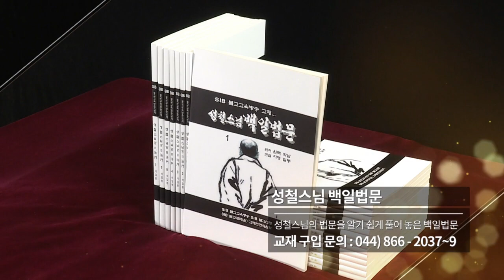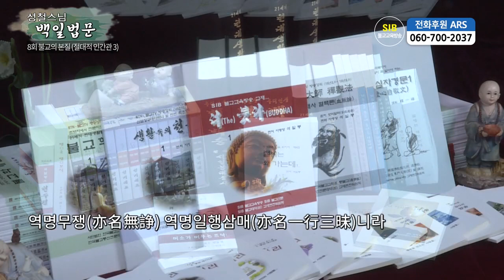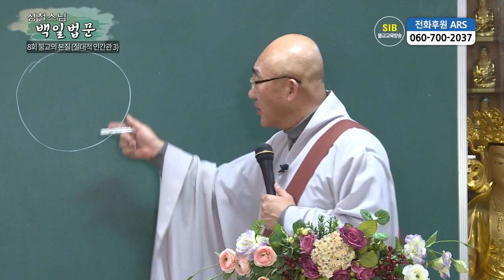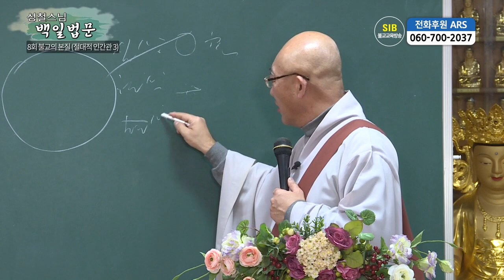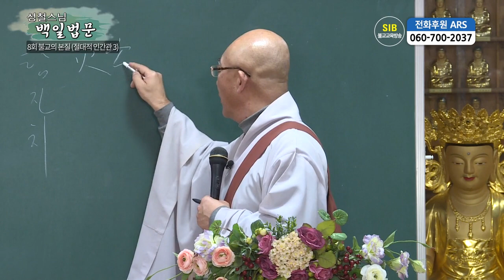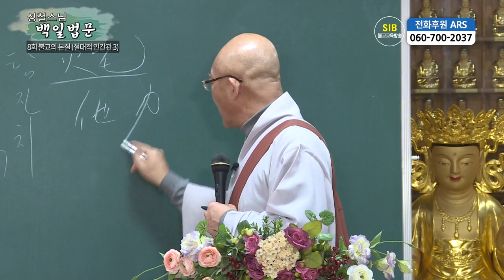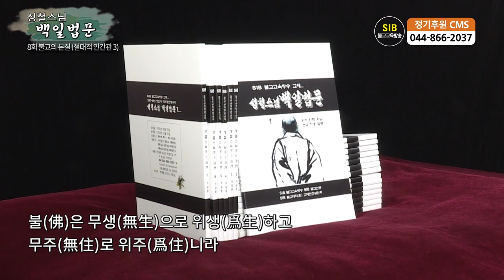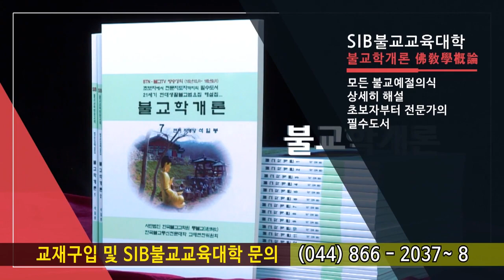성철스님 백일법문 제8회 - 제1불교의 본질... 절대적 인간관3...